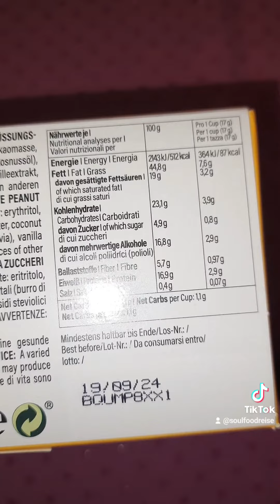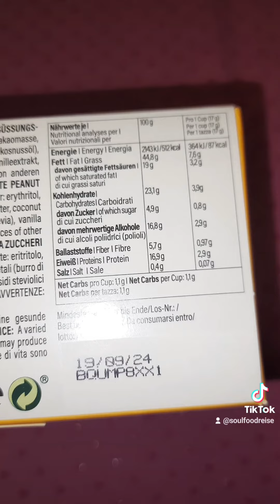AHEAD Nutrition 💚 Peanut Butter Cups Milk Chocolate im Test😍